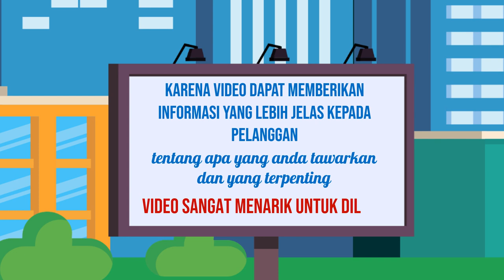Video Promosi Desain Online, Digital di Cirebon Jasa Edit Konten 24 Jam Ampuh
Jasa Edit Video Promosi / Video Promosi Desain Online, Digital di Cirebon Jasa Edit Konten 24 Jam Ampuh atau

Daftar Isi
00:00 - Cara Edit Video Iklan dokter mata, dokter mobil kelapa gading, dokter mata jakarta selatan
00:10 - Contoh Iklan Promosi dokter neurologi anak, dokter nefrologi, dokter nenden, dokter naturopati
00:30 - Contoh Video Promosi dokter ortopedi, dokter obgyn,
00:40 - Contoh Konten Branding dokter obgyn, dokter onkologi
00:50 - Resep Makanan dokter spesialis anak, dokter spesialis kulit, dokter spesialis anak, dokter spesialis kulit